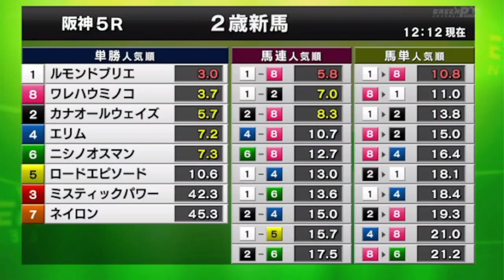2022/10/16【パドック返し馬つき】阪神５R メイクデビュー阪神 ☆ルモンドブリエ エピファネイア